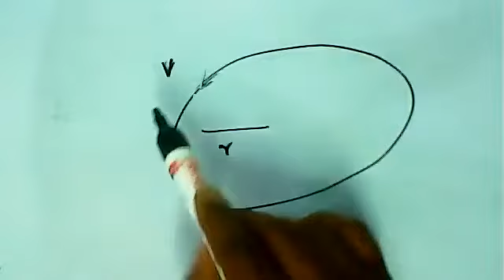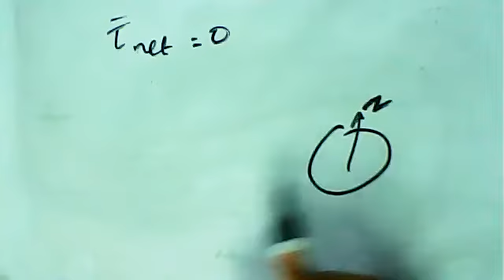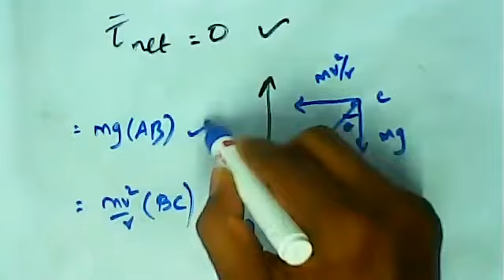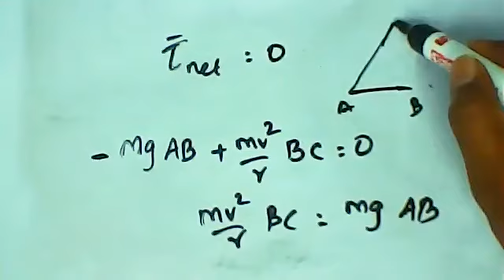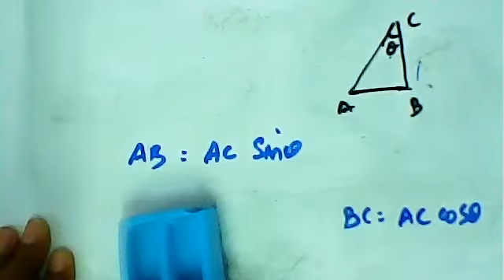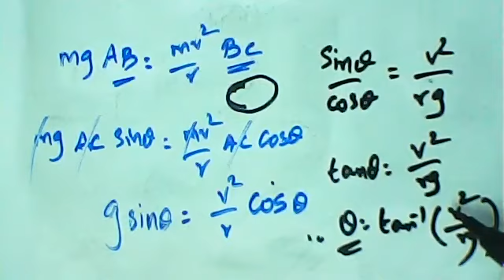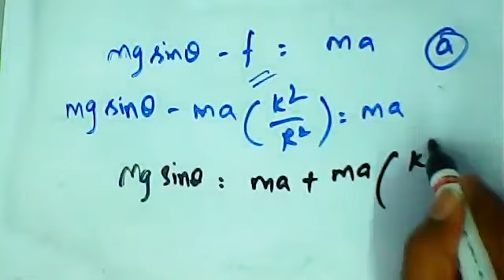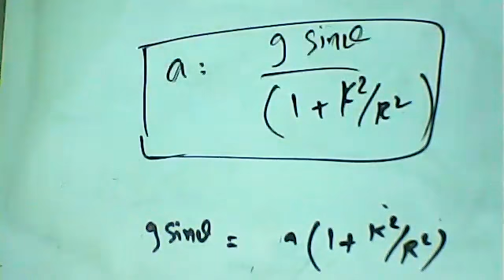(11th Physics TN) Important 5 marks discussed for revision exam ( Part 1 )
Motion of System of Particles and Rigid Bodies / துகள்களாலான அமைப்பு மற்றும் திண்மப்பொருட்களின் இயக்கம்- Important 5 marks discussed for revision exam ( Part 1 ) / திருப்புதல் தேர்வுக்கு உரிய முக்கியமான 5 மதிப்பெண்  வினாக்கள்
( பகுதி  1 )